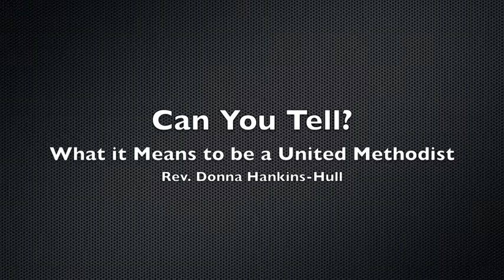Can You Tell?